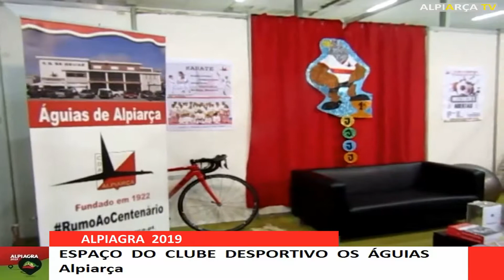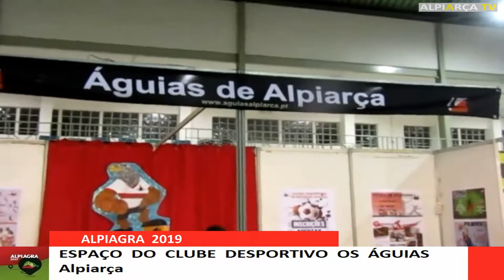FILME 408 ALPIAGRA 2019 MELHORES MOMENTOS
Canal Alpiarça tv IMAGENS EXCLUSIVAS ALPIAGRA 2019 OS MELHORES MOMENTOS. IMAGENS Alpiarça tv